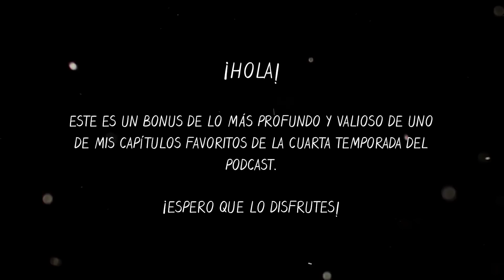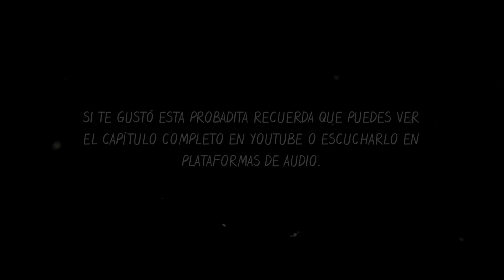Por esto me daba miedo ser mamá con Natalia Téllez l BONUS #2 La Magia del Caos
Miedo a ser mamá, cómo mantener la pareja cuando llegan hij@s, cómo separar la relación de familia vs. pareja, de qué manera lidiar con los cambios de convertirte en madre.